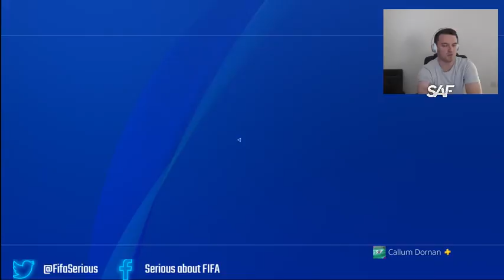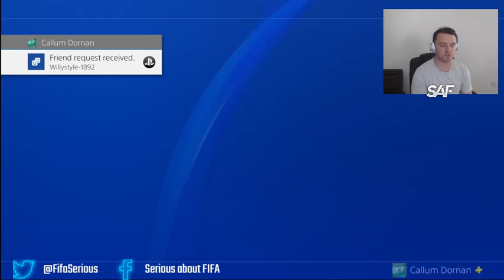FRANCK RIBERY END OF ERA REVIEW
Want to help me review ribery live? give us a game